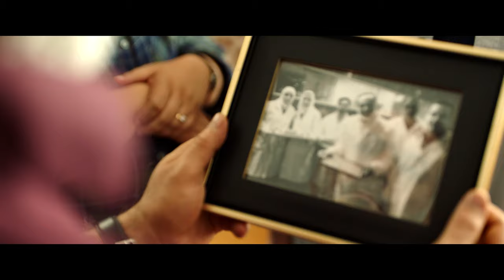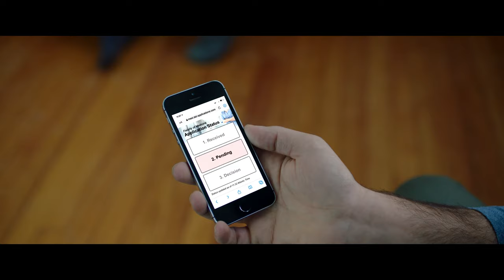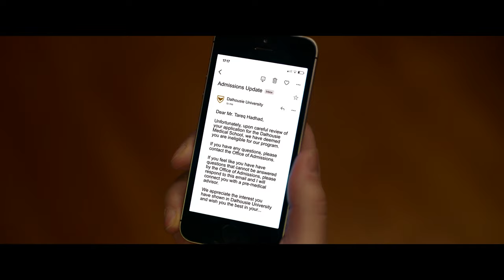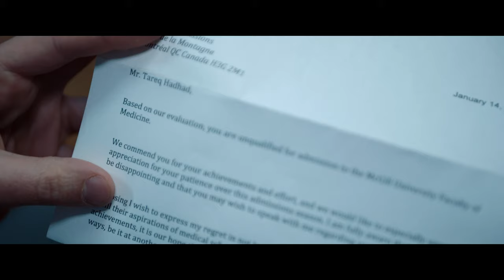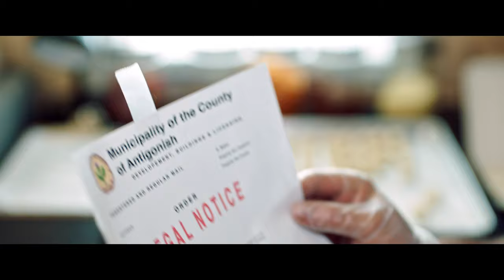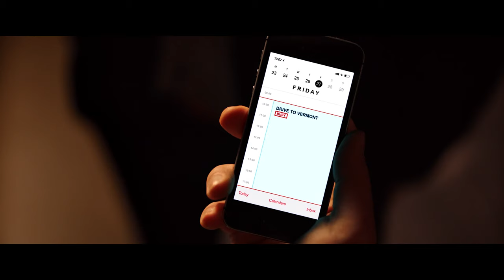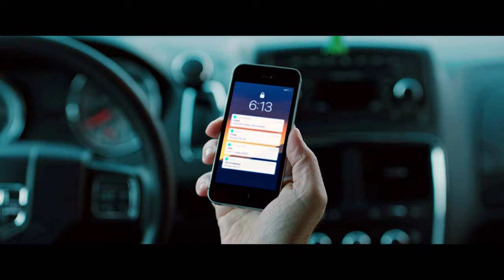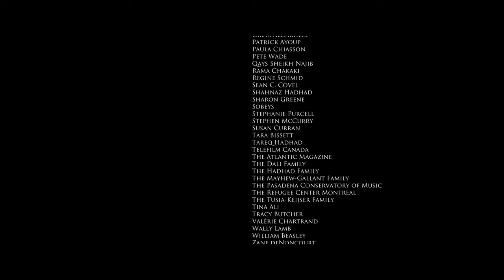Peace By Chocolate | COMEDY | Full Movie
After the bombing of his father's chocolate factory, a charming young Syrian refugee struggles to settle into his new small-town life, caught between following his dream and preserving his family's legacy.